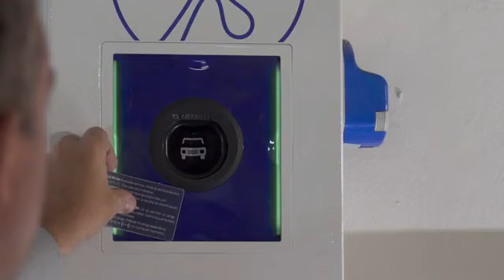2021 New Lexus UX 300e | first full electric LEXUS SUV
Lexus Car